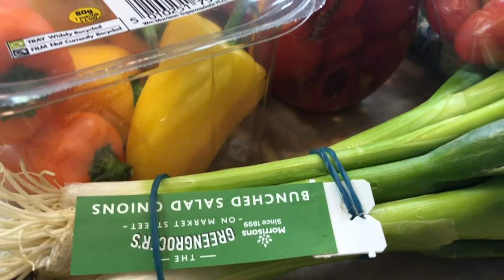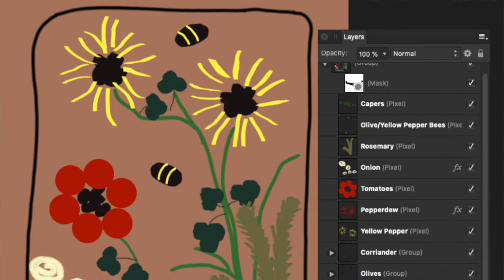KETO Focaccia Art 🍞 🎨 || The Great British Bake Off 2021 || The Keto Kitchen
[RECIPE IN THIS DESCRIPTION]
It’s episode 3 of The Great British Bake Off - Bread Week!
Today we're making Focaccia.

| Coconut Flour Focaccia |

BREAD INGREDIENTS:
- 8 Eggs
- 4 tbsp Greek Yogurt
- 114g Coconut Flour
- 5 tbsp GROUND Psyllium Husk
- 1 tsp Salt
- 2 tsp Baking Powder
- 3 tbsp Olive Oil
- OPTIONAL: Toppings

METHOD:
1. Preheat the oven to 190c/375f. Line a large baking sheet with parchment paper.
2. In a large bowl, whisk together the eggs and the yogurt until well combined. Then add the coconut flour, psyllium husk, salt and baking powder. Mix together until a thick, fluffy dough has formed.
3. Transfer the dough to your baking sheet and form a rectangle with your hands that's about an inch thick.
4. Brush the oil all over the top of the bread. Then decorate with your toppings, pushing them gently into the dough.
5. Place in the oven for 20-22 minutes, or until the top and sides are a nice golden brown. Remove, cut into 12 slices and enjoy!

Please note, all macros are calculated with My Fitness Pal and may vary based on ingredients used. These macros DON'T include toppings.
Serves 12:
Per Serving:

Calories: 151kcal
Fat: 11g
Protein: 6g
Net Carbs: 1.3g

| The Keto Kitchen |